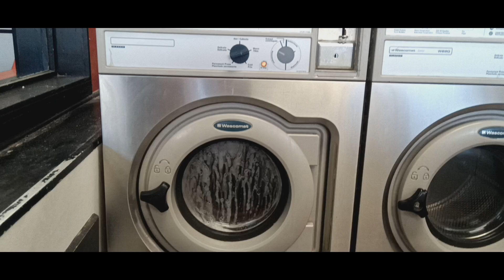Wascomat Junior W620 Washing Machine. 3rd Spin With Water Sudslock.